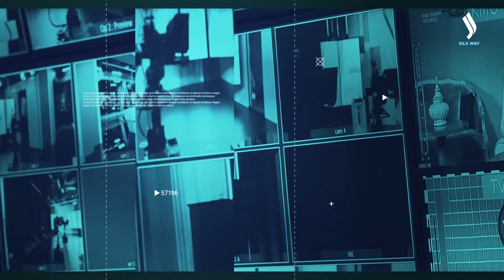Religions in an era of global political tensions | NEW TIME | Silk way TV | Qazaqstan